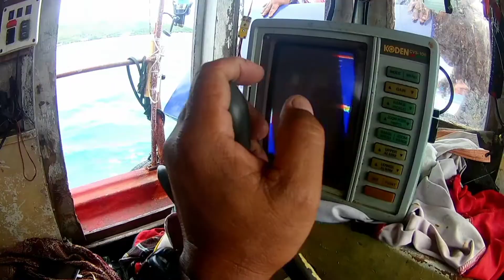ทริปหาปลาทำกับข้าว ทะเลแสมสาร !!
ทนิปตกปลาเล็ก หาปลาทำกับข้าว ไปเช้ากลับเย็น ทะเลแสมสาร หมายไกล้บ้าน